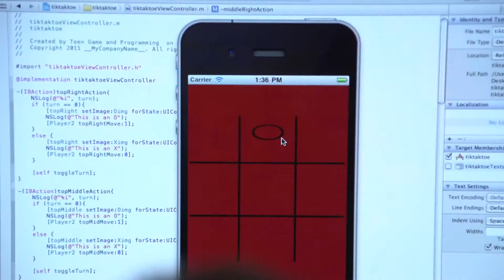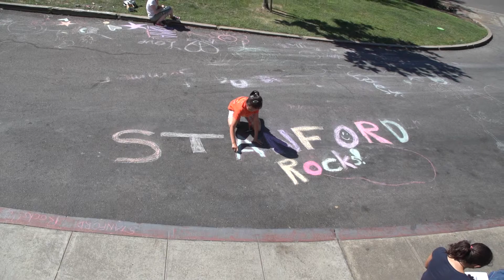The DMA Difference: The Adventures Program with Felix Cheng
Stanford student and DMA Teaching Assistant Felix Cheng discusses the benefits he sees in young children experiencing DMA summer camps.